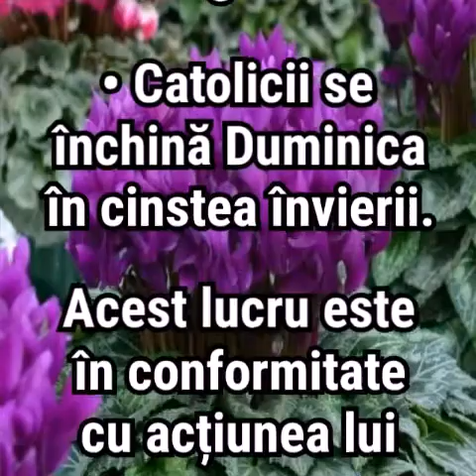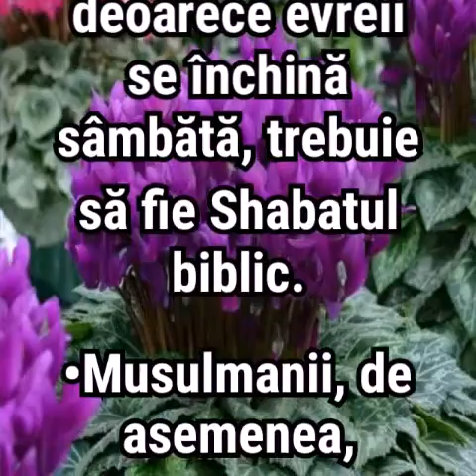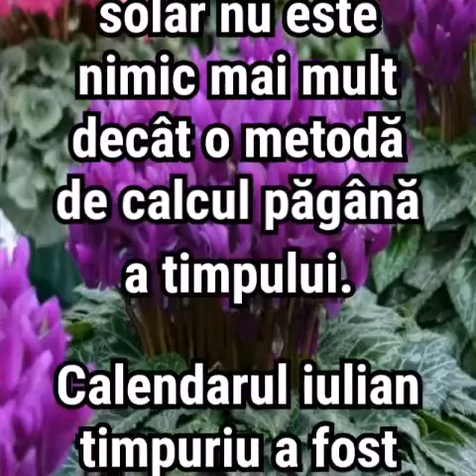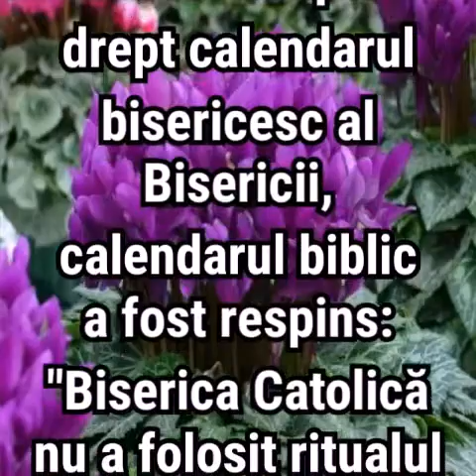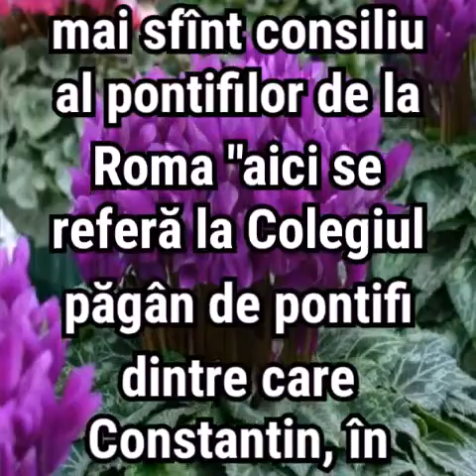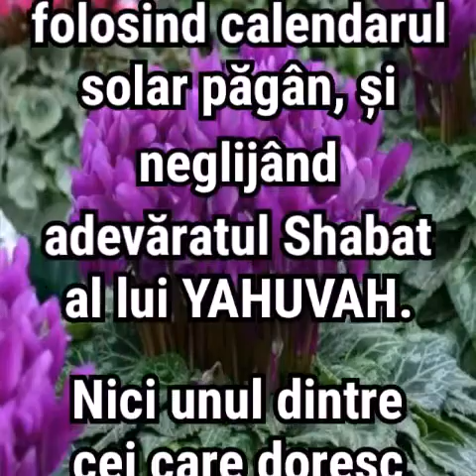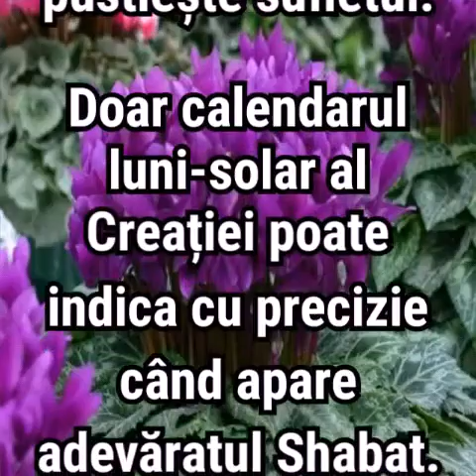69. CEL MAI MARE COMPLOT RELIGIOS DIN ISTORIE